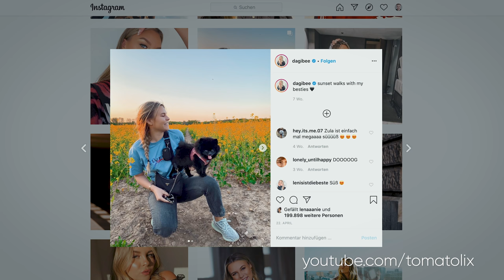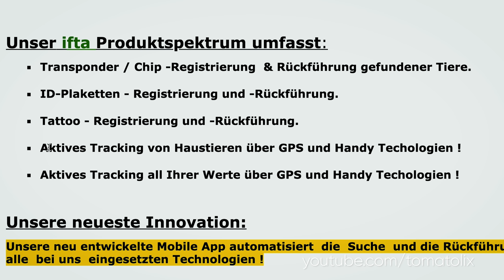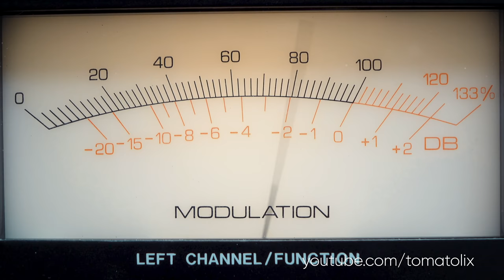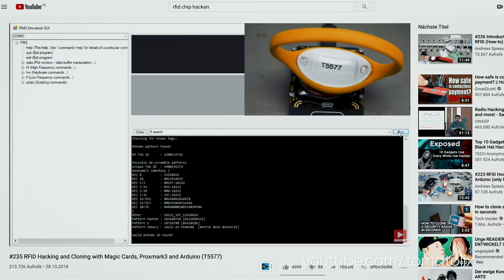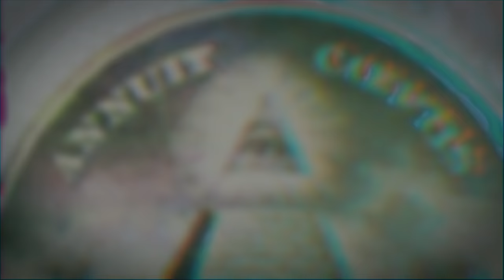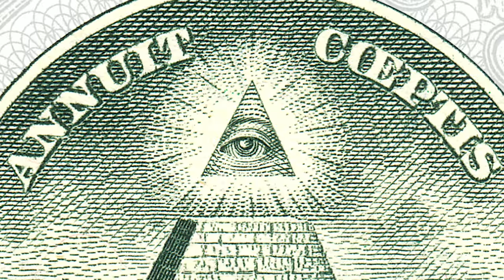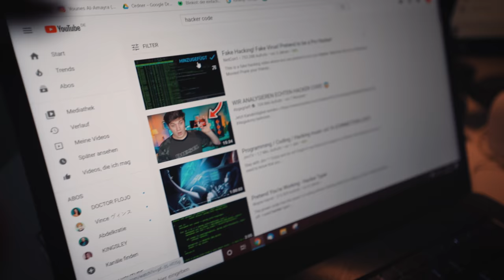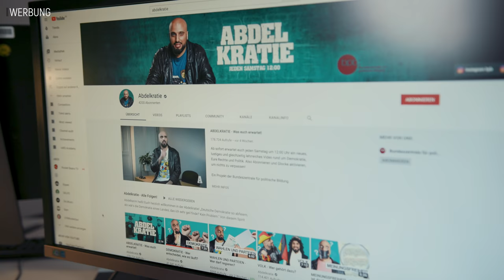Ich baue meine eigene Verschwörungstheorie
Ich habe eine unglaubliche Entdeckung gemacht, die ich mit euch teilen muss!

*Dieses Video enthält von der Bundeszentrale für politische Bildung bezahlte Werbung.

Vielen Dank an:
Pia Lamberty
Renate Pulz

Eine Produktion der TOMATOLIX GmbH
Redaktion: Felix Michels
Kamera: Niels Andriske
Schnitt: Niels Andriske, Felix Michels

Mein Equipment:
Kameras:

Ton:
Mikrofon an der Vlogkamera: *